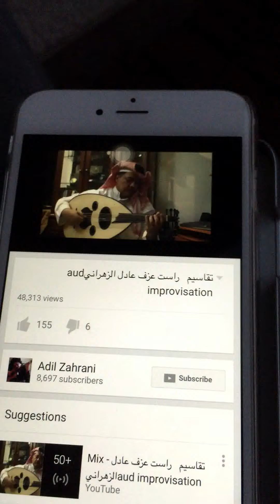Adel in Adolbaden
adel in Adelboden